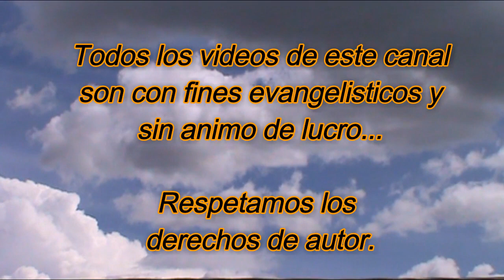El dìa del Juicio Los Voceros de Cristo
De nuevo comparto un tema de los Voceros de Cristo,, disfrutalo y alaba a Dios